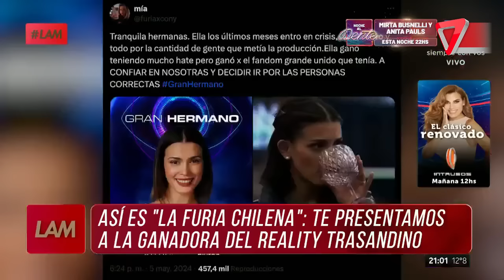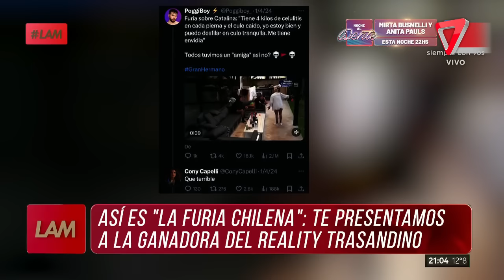😱Furia y su GRAN PARECIDO con la "ganadora de Gran Hermano Chile"